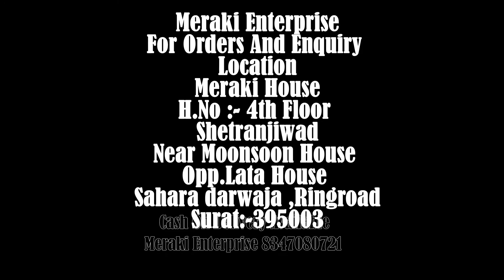Nafisa Sahil Vol 8 Karachi Dress Material | Designer Salwar Suits | Cotton Dress | Cash On Delivery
* 🌺 NAFISHA COTTEN  🌺*
            🆕 PRESENT
SAHIL DESIGNOR COTTEN COLLECTION VOL 08
* Exclusive 💯 karachi cotton collection *
Fabrics Details and cut ✂️ :-
*TOP :-PURE COTTEN 2/40 MTR *
*BOTTOM :- SOLID COTTEN 2/00 MTR APPROX *
DUPATTA :-PURE COTTEN MAL MAL
RATE:- 3️⃣6️⃣0️⃣
Pauch with  bag 💼 paking
🌺*Beautiful 06🆕 designs collection *🌺
* Limited stock *